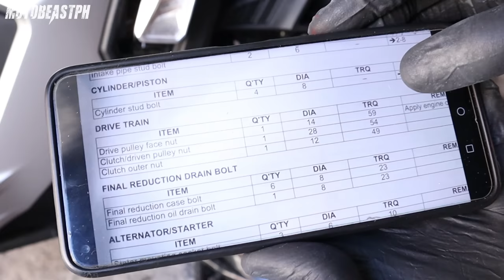ADV 160 | CVT Check & Torque To Spec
Honda ADV 160 CVT Check & Torque To Spec. Enjoy watching!

Gears/Equipments:

Scoot: Honda ADV 160, Honda Click 125i V2, Honda Beat FI V2
Knee Guard: Komine SK-690 CE - Sold Out
Riding Jacket: Komine JK-093 Air Stream M-JKT Cordova - Sold Out

Intro: (0:00)
CVT Cover Disassembly: (1:37)
Torque Spec Check: (4:32)
Backplate Mod: (11:59)
CVT Assembly: (17:44)
Test Ride: (29:03)